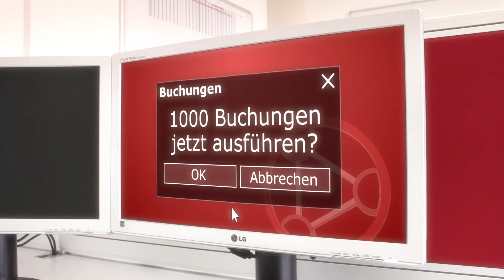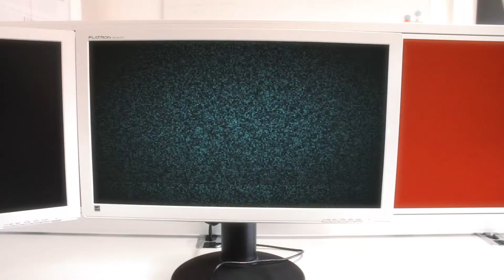dekodi - Deutscher Konverterdienst GmbH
in Fürth hat bei DIWISION einen Image-Film in Auftrag gegeben, der die Kompetenzen des IT-Unternehmens auf abstrahierte Art und Weise vermittelt und deutlich macht, dass dekodi durchwegs die Sprache von Buchhaltern, Steuerberatern und Betriebswirten spricht. Die Situation wird überspitzt.
So wird keine bestimmte Sprache übersetzt, sondern die Laute eines Außerirdischen mittels virtuellem "Konverter" verständlich gemacht. Mitarbeiter der Firma schlagen die Brücke zu den alltäglichen Aufgaben von dekodi. Virtuelle und realistische Szenen lassen kurzweilige Unterhaltung entstehen.
Die GEMA-freie Musik wurde von IMAtunes komponiert.

Mehr über DIWISION unter diwision.de
Mehr über dekodi Deutscher Konverterdienst GmbH unter dekodi.de